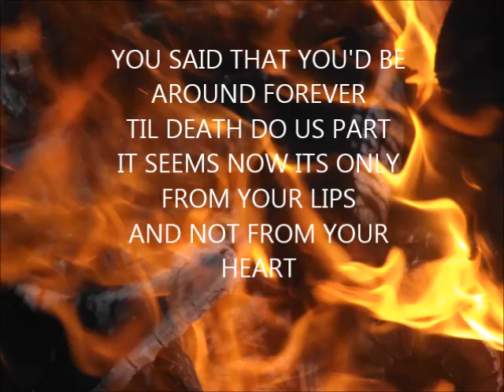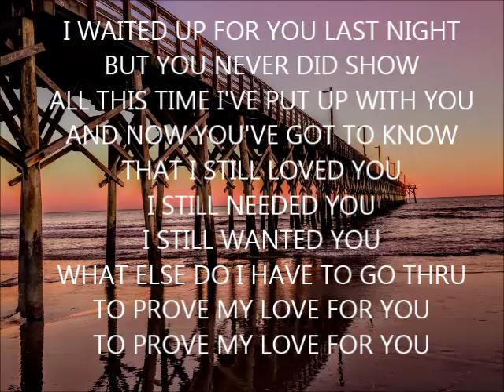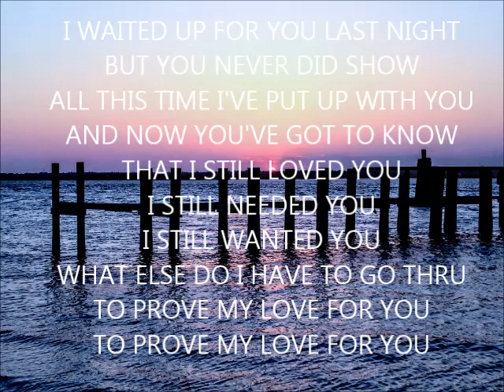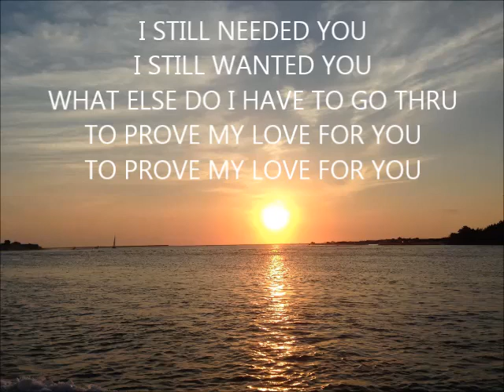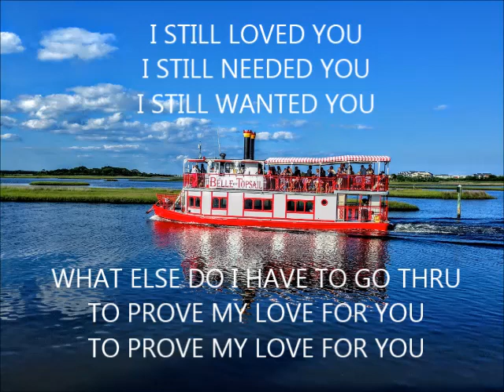I STILL LOVED YOU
A little tough love to work thru.